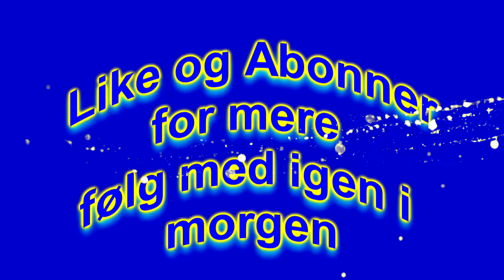Julenisse Missionen Dansk ( 2 DEC )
BESKRIV:
1 December
julemanden og hans hjælpe nisser spiser risengrød ved bordet.
så ser man Demonen tager krafterne fra Julemanden.
Julemanden mister sine krafter og hoved kommer ned i grøden.
hjælperne hjælper Julemanen ind og lægge i julesengen

2 December
Julemanden vil have sine Nisser til at hjælpe.
med at finde julemandens krafter igen.
nu kan han næsten ikke snakke.
uden krafteren kan det ikke blive jul igen.
julemanden forklarer hans nisser at han har givet dem krafter
igennem et julehjerte for 3 år siden